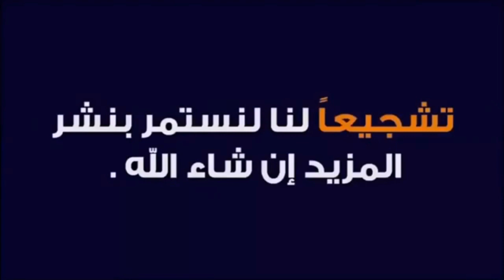خل التفاح الطبيعي فوائده و طريقة استعماله للطيور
موضوع اليوم هو فوائد خل التفاح الطبيعي للطيور

الفوائد:
يحتوي على الفوسفور و الكالسيوم
يقوي مناعة الطاذر ضد الامراض
مطهر معوي طبيعي
يعالج التشحيم
يساع على الهظم
يسهل خروج البراز
طارد لدود الامعاء
يقضي على الفاش
يعالج التسييف
يحمي الكبد
فاتح لشهية الطائر
يقضي على الفاش الرئوي
منشط للطيور
مفيد في مرحلة تغيير الريش
يعطي للريش لمعان بعد الاستحمام
مضاد حيوي طبيعي
يمنع انتقال العدوى و انتشار الامراض
مفيد للجهاز التنفسي
يعالج البحة في صوت الطائر والسعال
 مضاد للإسهال و الامساك معا

طريقة التقديم:
4 قطرات في المشربية مرة بالاسبوع

للإستحمام:
10 قطرات في وعاء الاستحمام
 او ملعقة كبيرة .